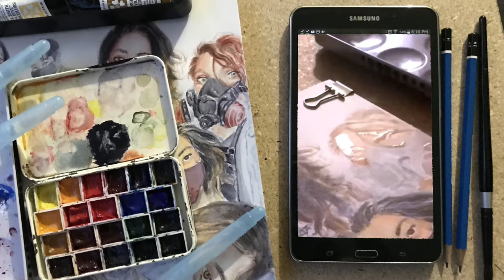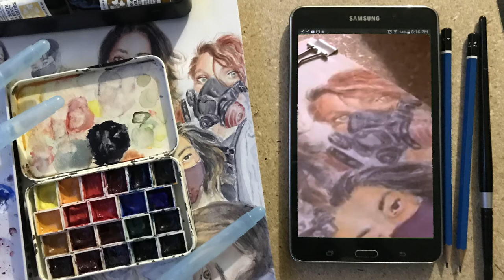Watercolor Portrait Illustration Victoria G. [Art Time Lapse]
When I’m not working on a commission or developing a piece I’m constantly trying to get studies done.

Thanks for stopping by. Don’t forget to like/dislike and leave some feedback in the comments.

• Arches Watercolor Block
• Staedler Pencils ( H, 2H )
• Pentel Aquash Brushes
• Daniel Smith Watercolors
- (Alvaro Castagnet’s Set)